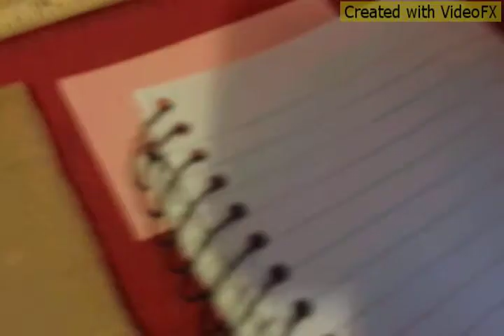how to make a I coufin for a monster high